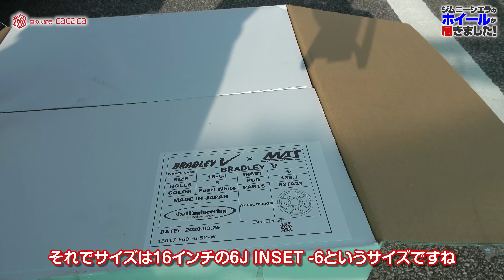ジムニーシエラのホイールが届きました！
. おすすめ商品はこちら↓
あ、ホイールが届いただけでタイヤもリフトアップもありません。届いただけで興奮して紹介しちゃいました。早くタイヤ届かないかな。